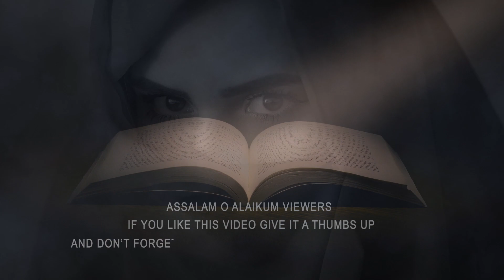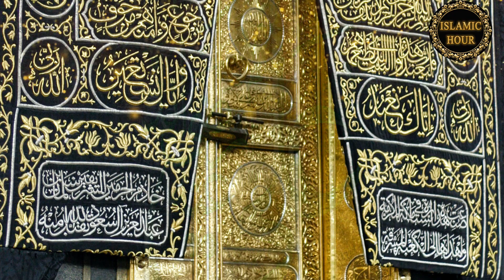New Manqabat 2021 | MolaAli | islamic status | Hazrat Ali ra ImamAli | wiladateali | 13 rajab viral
Beautiful Manqabat Wiladate Khalifa Chaharam Sub Ko Mubarak.
PLEASE LIKE 👍 II SHARE 🤝 II COMMENT ✍

Credits
Hussain-Albaqi
Poetry : Dr. Rehan Azmi
Reciter: Shabih Haider

13 Rajab Manqabat 2022, Ali Aa Rahe Hein, New Manqabat Mola Ali 2021, 13 Rajab New Manqabat 2021, Kalam Mola Ali 2021,  13 Rajab Manqabat Maula Ali 2021, Wiladat Imam Ali Manqabat 2021, New Manqabat 2021/1442